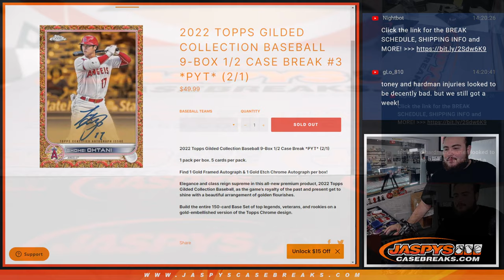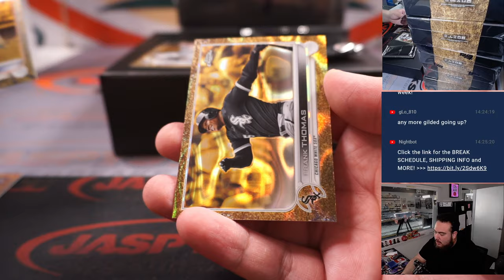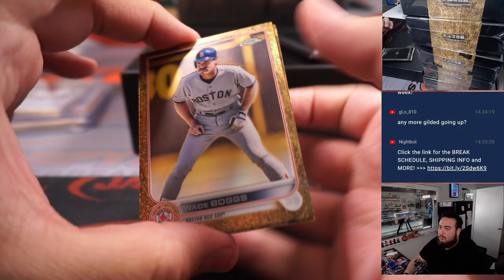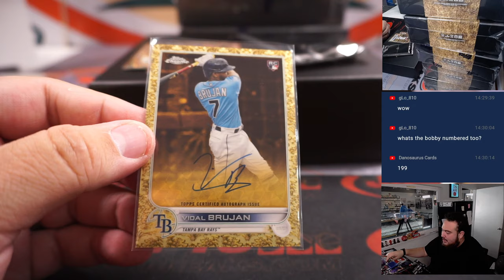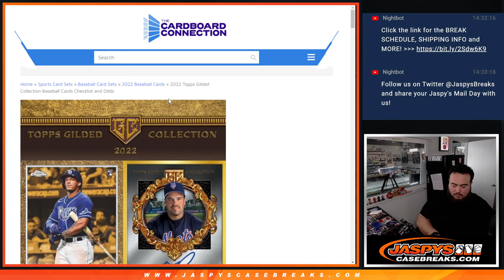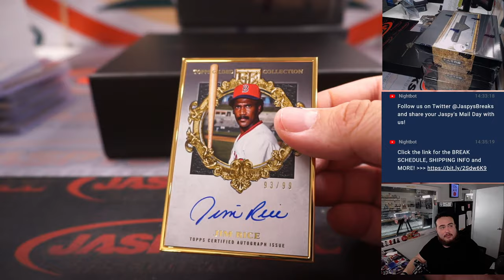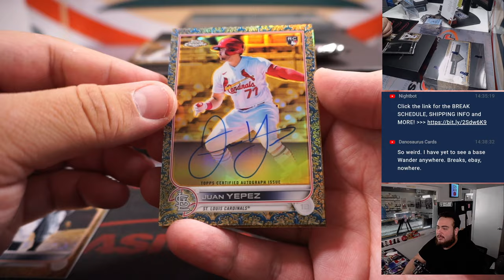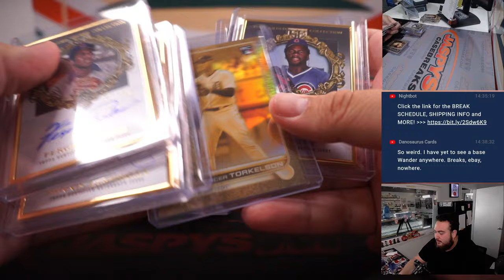W. 2/1/23 - 2022 Topps Gilded Collection Baseball 9-Box 1/2 Case Break #3 *PYT*